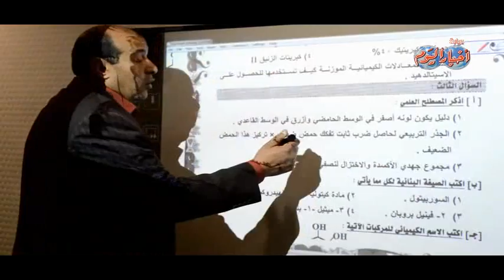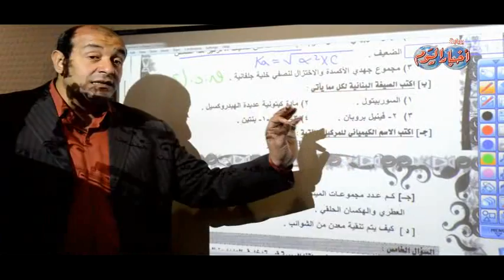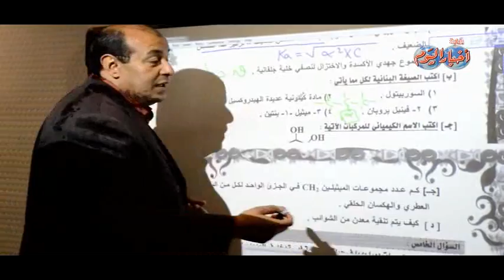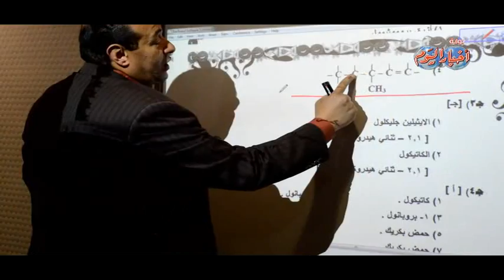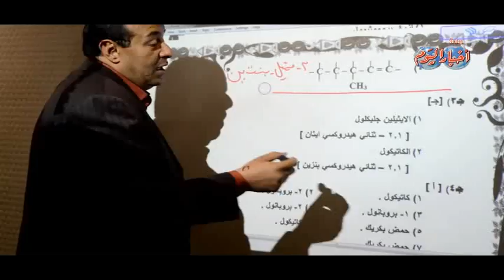السؤال الثالث مادة الكيمياء ثانوية عامة